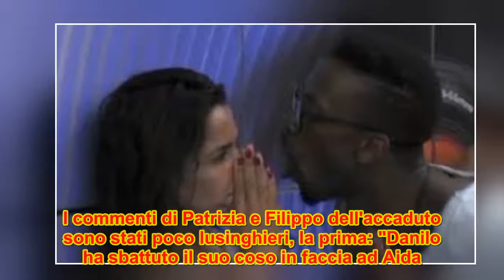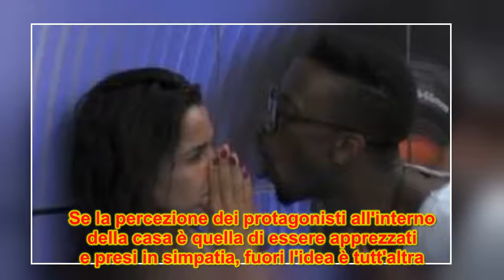Grande Fratello: nuove offese alla Nizar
Tutti contro Aida, la spagnola oggetto di offese e bullismo. Monta la polemica sui social.